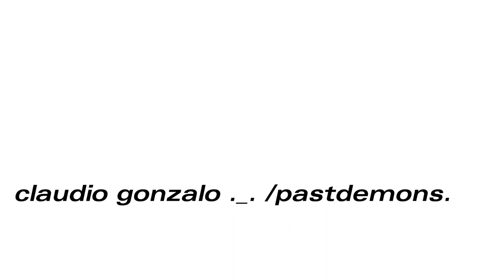dapower (mix 2012)